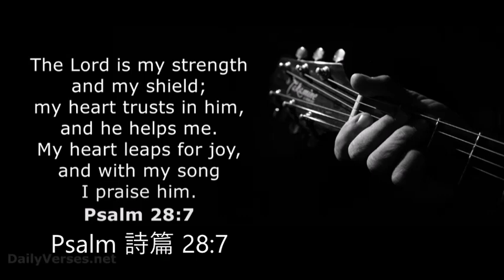Psalm 詩篇 28:7